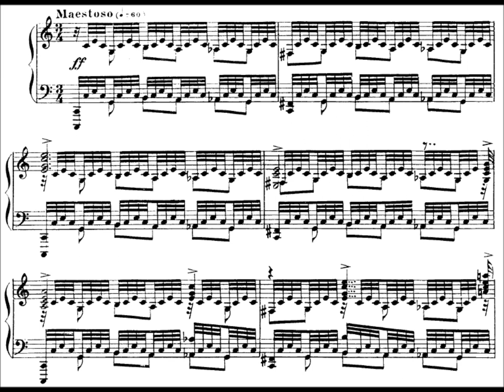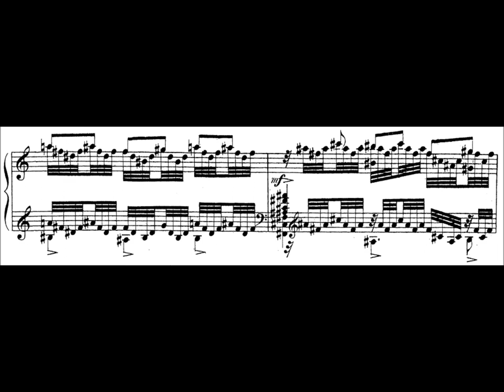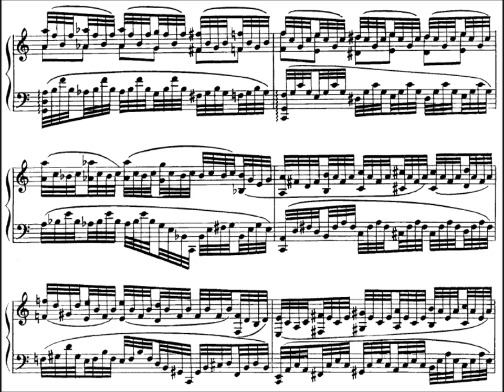Rachmaninoff: Moment Musical Op.16 No.6 in C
A gorgeously unrelenting rendition by Gavrilov.